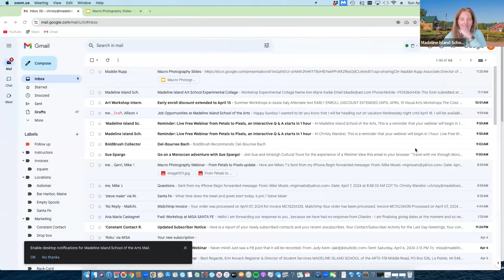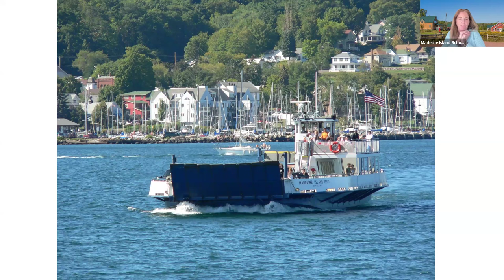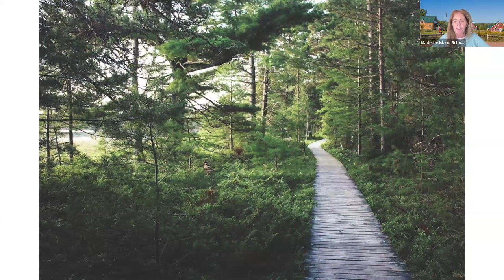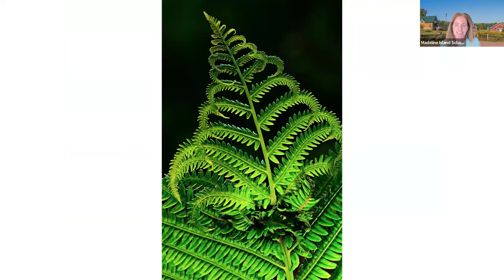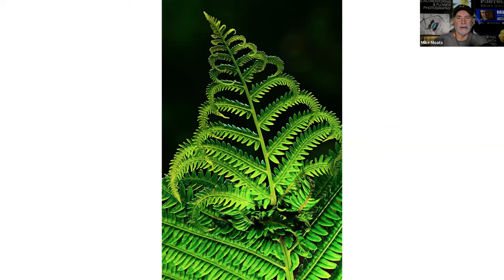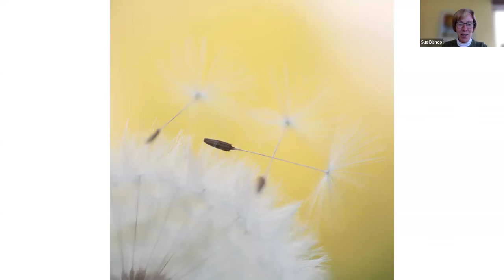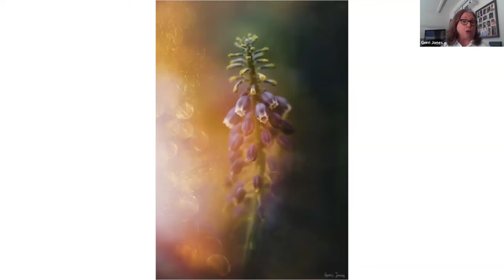From Petals to Pixels Webinar with Mike Moats, Charles Needle, Sue Bishop and Gerri Jones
Photographers Mike Moats, Charles Needle, Gerri Jones and Sue Bishop, will answer all of your questions on topics such as:
- Shooting with Lensbaby and special effects Vintage Lens
- Intentional Camera Movement (ICM) techniques
- Closeups and abstracts using your smartphone
- Questions about post processing techniques
- Getting it all in focus without focus stacking
- Multiple exposure techniques

We will close with a short slideshow of magical Madeline Island and our beautiful campus.